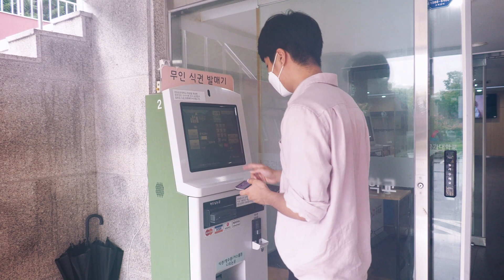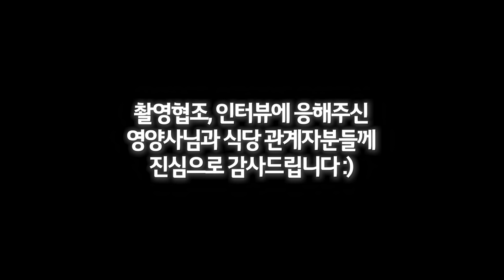[신문방송국] 학식입니다. 근데 이제 어묵을 곁들인....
학교 내 교내 식당에 영양사님이 새로 오셨습니다!

달라질 메뉴부터, 뜨거웠던 어묵이슈(?)까지!